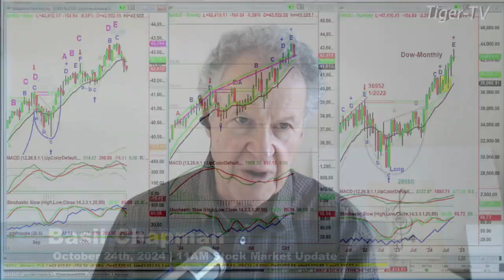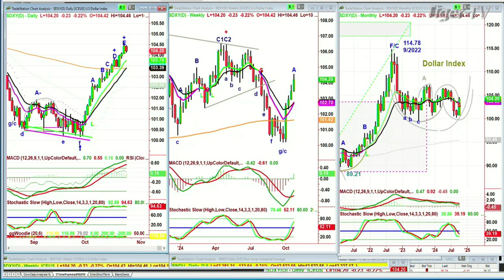October 24th, 11AM ET Market Update on TFNN - 2024